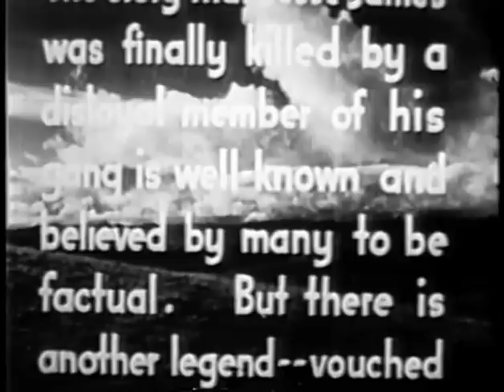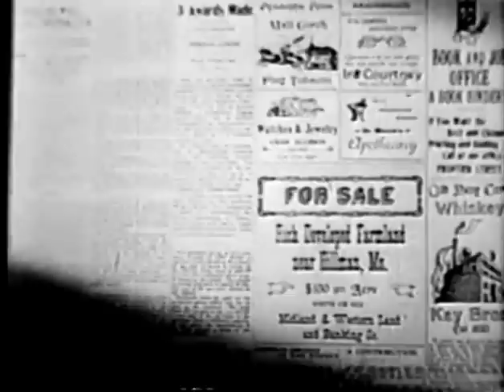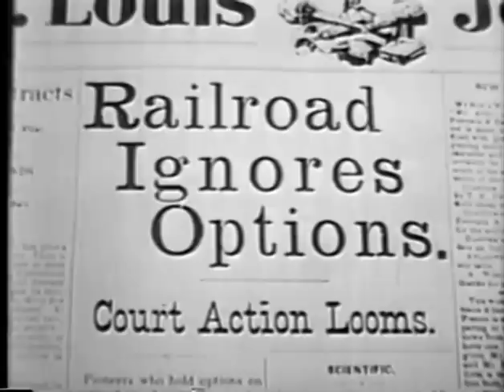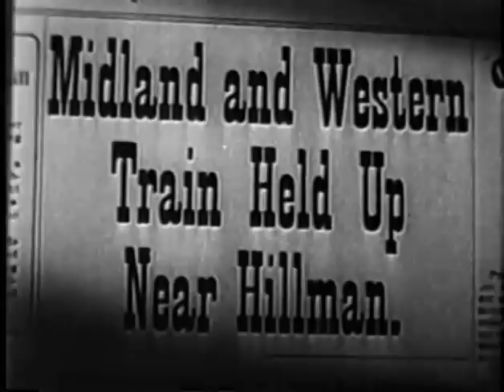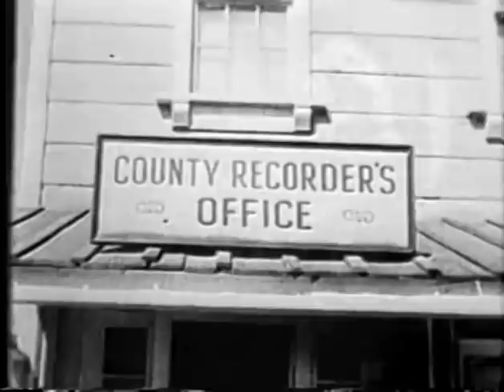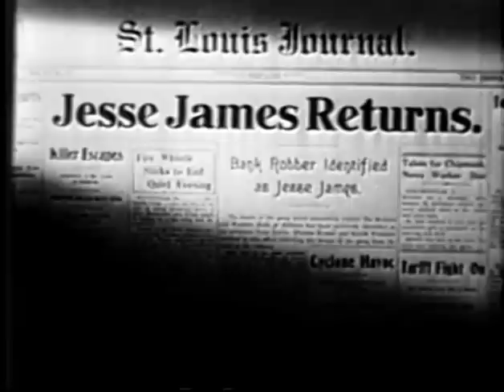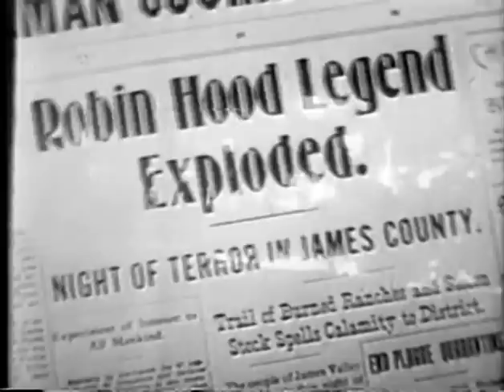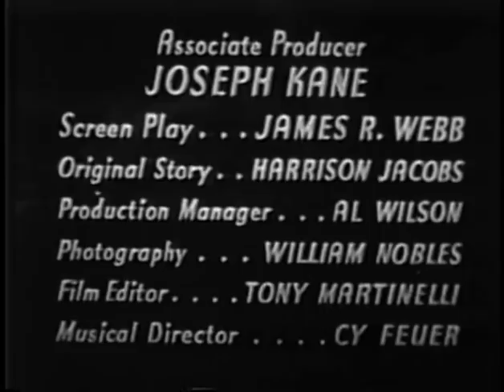Jesse James at Bay (1941) ROY ROGERS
Stars: Roy Rogers, George 'Gabby' Hayes, Sally Payne

Jesse James joins with Missouri settlers in their battle with rich, land-grabbing railroad tycoons.